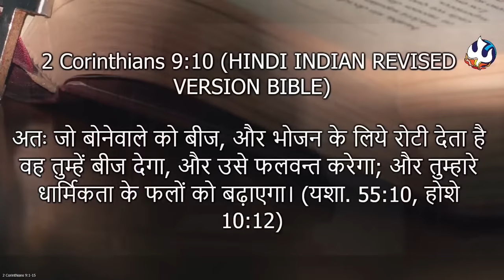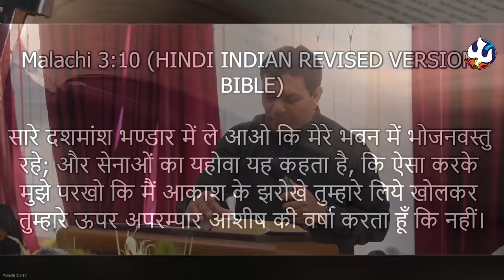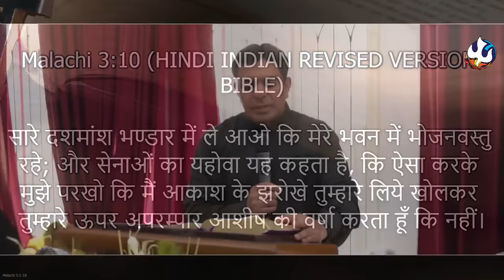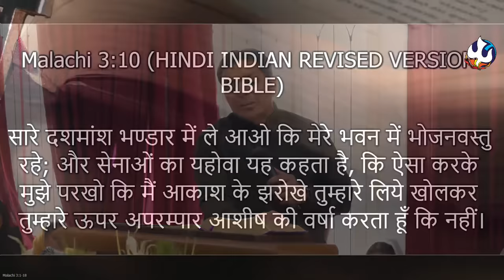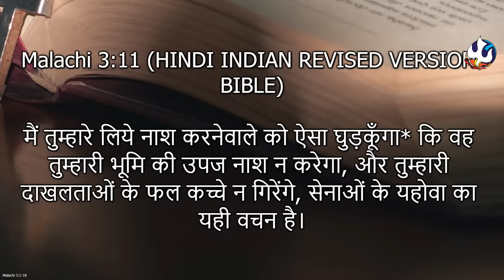परमेश्वर चाहता है की आप धनवान हो। ( आपकी थैली में छेद क्यों है ?)| Pastor Salim Khan | Shalom.tv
You can also visit our Facebook page, Pastor Salim Khan to watch  more sermon videos and find out how you can help spread the message of Love and Peace of GOD.

Pastorsalimkhan777
Shalomfellowshipchurch

OUR ADDRESS:-
                          SHALOM FELLOWSHIP CHURCH
                                   LUDHIANA, PUNJAB
                   FOR MORE DETAILS CONTACT WITH US ON
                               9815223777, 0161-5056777